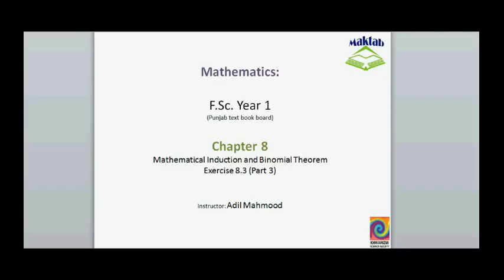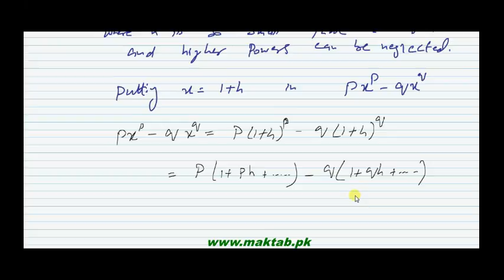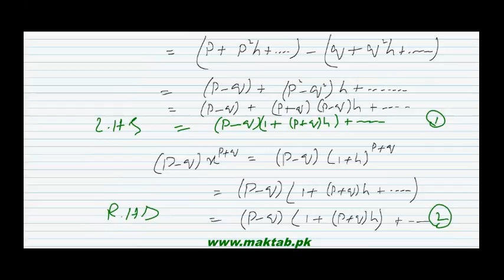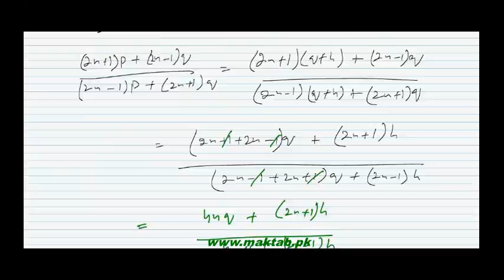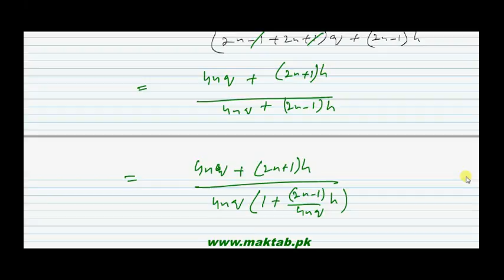FSc Math Book1, Ex 8.3, LEC 25: Q 5-7